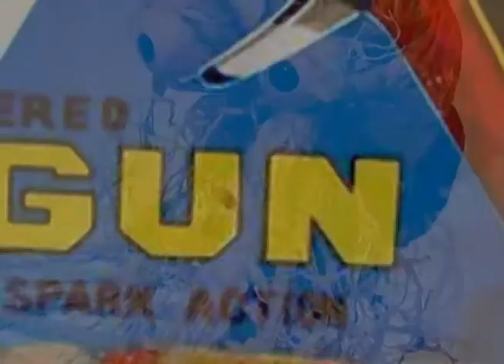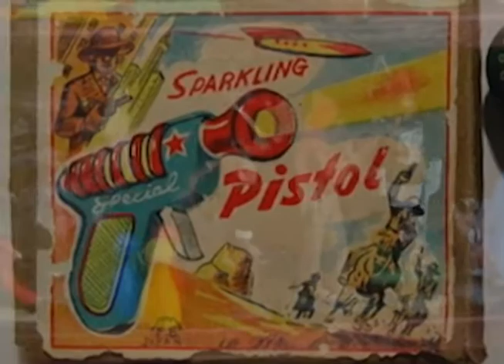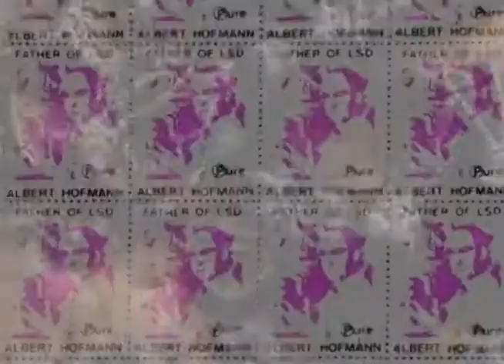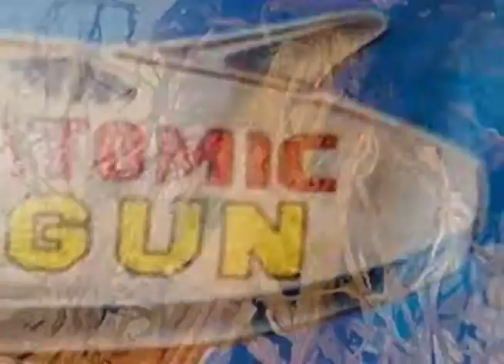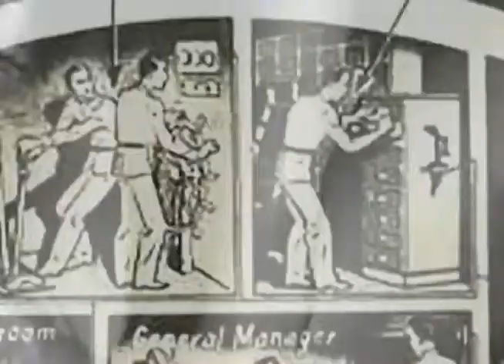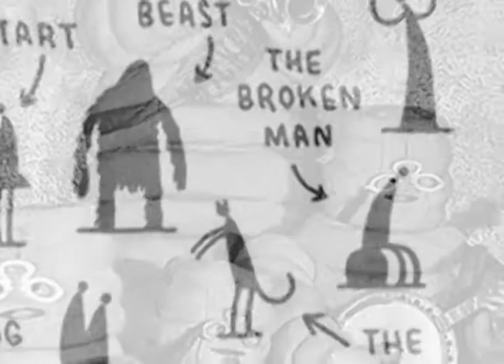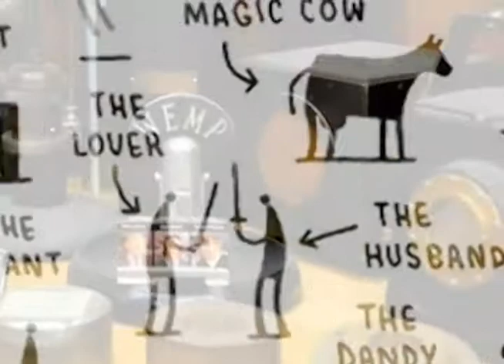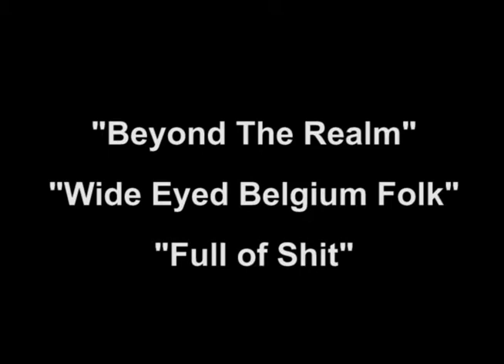Beyond the Realm / Wide Eye Belgium Folk (Beach Blanket)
Beach Blanket are : Woody Repartae / Cisco Heckler / the Great {Sean} Scott of the …. / Ropie Reinhardt